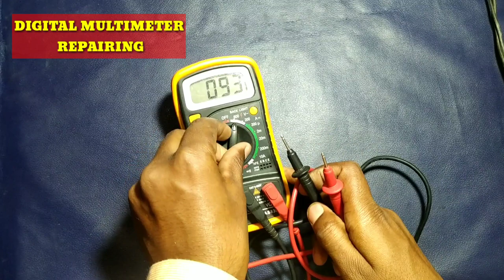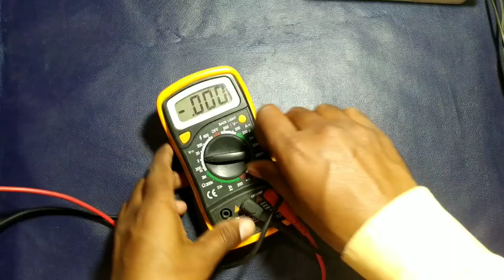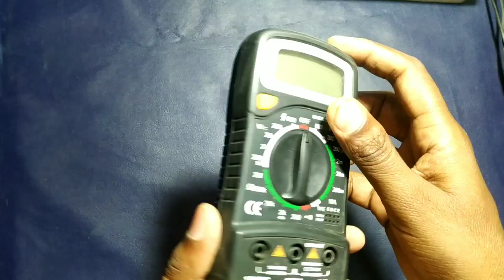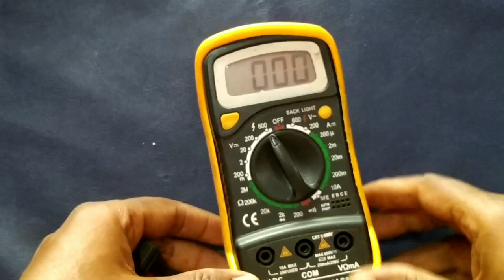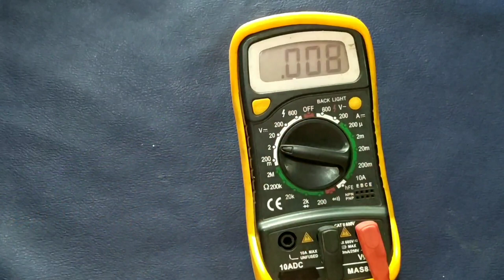Digital multimeter repairing in Hindi | मल्टीमीटर में आने वाले विभिन्न फॉल्ट की जानकारी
Is video mein dekhenge digital multimeter repairing kaise karte hain. Multimeter mein aane wale different types of fault ko kaise repair karte hai . Sabhi brands ki multimeter ki repairing ki basic Jankari is  video mein. Multimeter ki, different parts related faults ki jankari, Multimeter probe, Battery, Rotary Switch, Fuse,Display, Buzzer , Continuity related faults ki jankari is video me mil jayega.

1) how to repair digital multimeter
2) digital multimeter repairing in Hindi
3) multimeter repair kaise kare
4) multimeter mein aane wale different faults ki repairing
5) digital multimeter repairing manual
6) digital multimeter repairing basic information